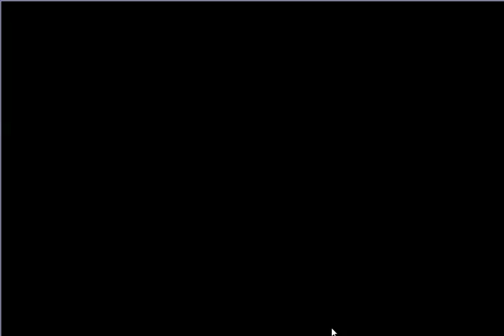【フラワーナイトガール】キャラクタークエスト エーデルワイス 二人だけの物語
今回は[キャラクタークエスト]となります。
エーデルワイスは最近復刻されたイベントキャラクターです。
イベント産では強い部類のキャラなので、大事に育てます。  ■その他ゲーム実況